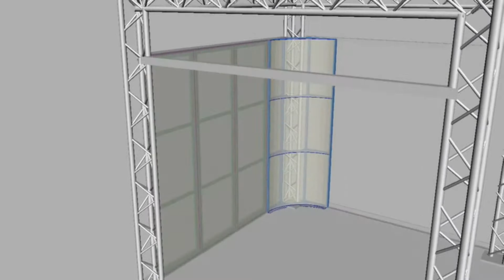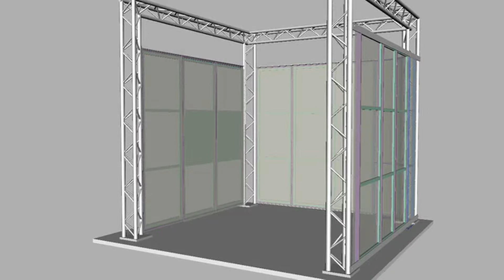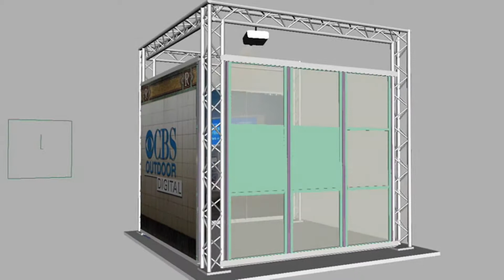Trade Show Booth assembly and creative proposal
Simply to create a modular construction of simple assembly for multiple use and creative,